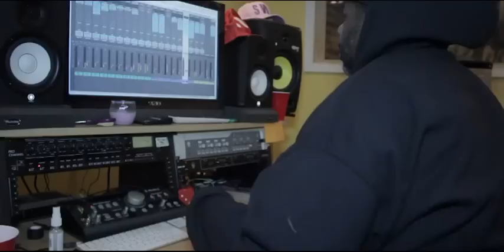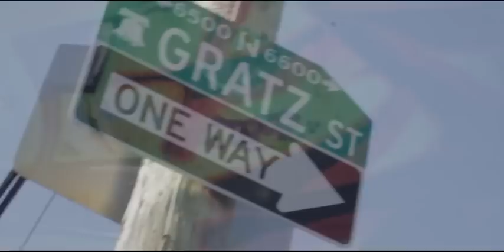Tha Bishop - Carz, Jewelry, and Cake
Husky Records recording artist : Tha Bishop. Video edited & directed by: Media Boss Skitz. Treatment written by :Wallace Davis, Jr and Media Boss Skitz.
In this one, Tha Bishop is talking directly to emcees who rap about the cars, jewelry and cake that they DON'T HAVE! LMAO! Clone emcees as Tha Bishop, calls them. This is real hip hop!  No clone emcee here.

Get your FREE MP3 download of CARZ, JEWELRY AND CAKE exclusively
THANK YOU FOR RIDIN' WIT US!
WE Husky Baby
HuskyRecords.com